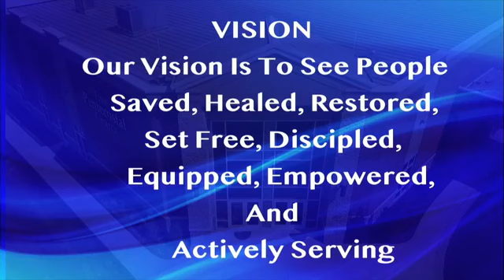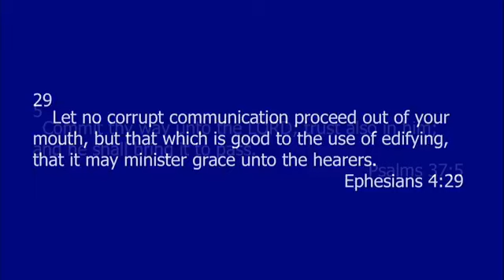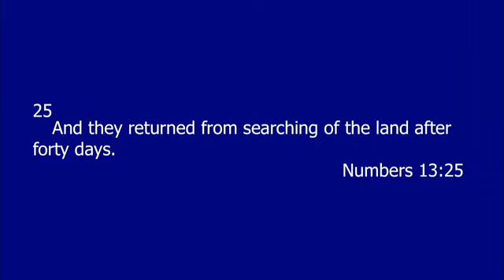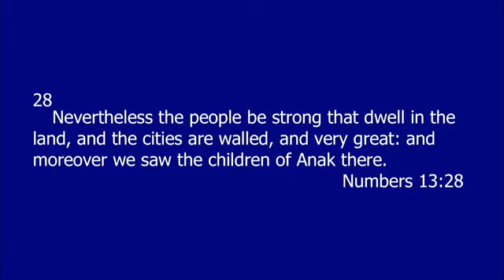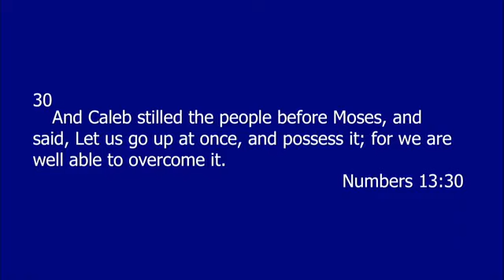4-28-2021 "Faith With Positive Attitude"Bro Del Rios